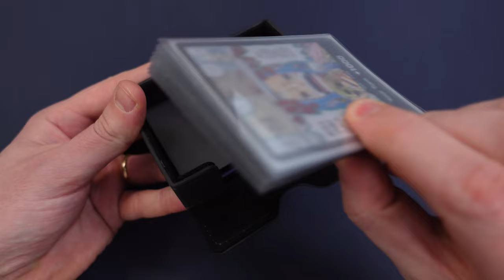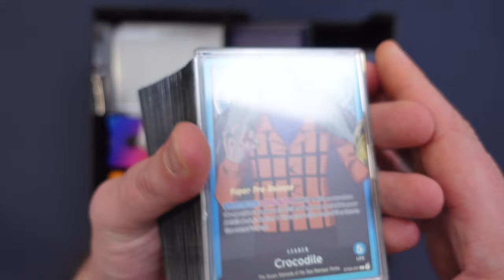GAMEGENIC CARDS LAIR 600+ - L'accessorio DEFINITIVO! [L'Emporio del Crogiolo]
Signori, come sempre alle 8.00, scopriamo assieme cosa ci riserverà uno dei prodotti di punta di casa @GamegenicSupplies. Buona visione!